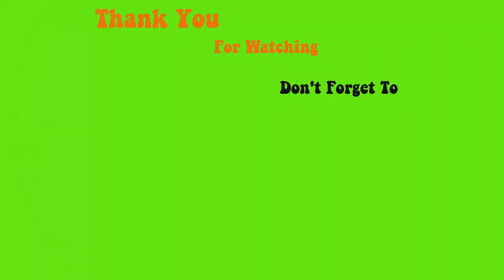Chia sẻ làm Ombre móng ngắn đơn giản color mới N2 A16 - Tinh Yeu Nails